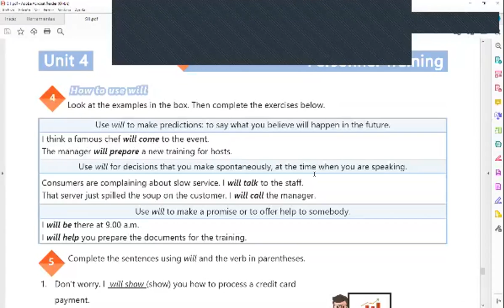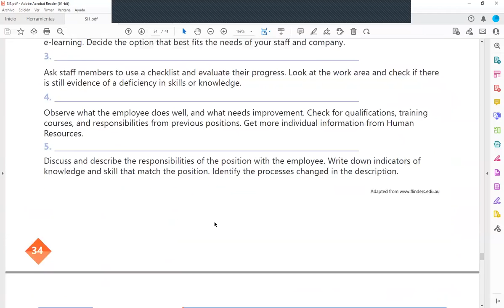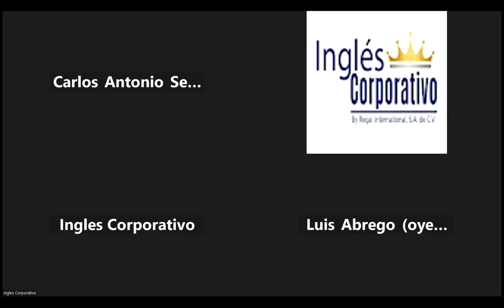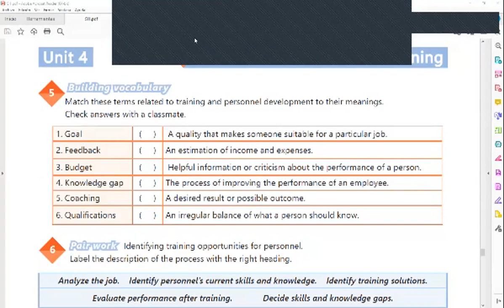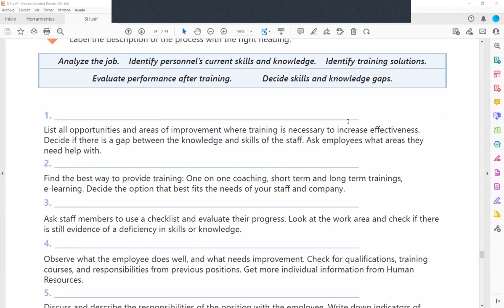Inglés Corporativo-01-12-2022-HOW TO USE WILL